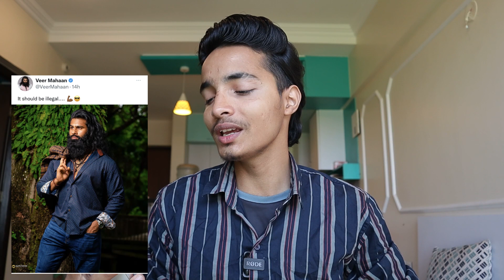Purana Wala Roman Reigns Fir Se…WWE Vs All Wrestling Companies, Veer & Undertaker, WWE Backlash 2022